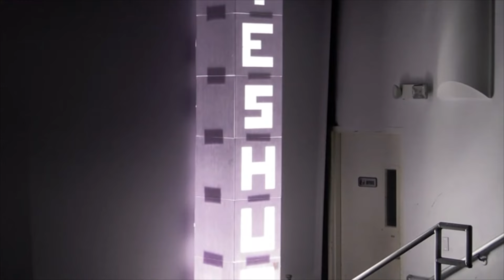SHEMINI ATZERET: Jóvenes Puros que Saben Ver Más Allá. 5875 | RH Diego León Higuita